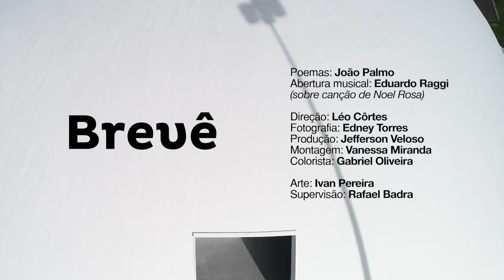JOAO PALMO - FINAL DE ANO - POESIA GLACIAR 2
Veja em primeira mão a página nova do livro Brevê, de João Palmo.

No vídeo de hoje, o poeta e seus versos enfrentam o espírito do tempo.

GLACIAR 2

O meu verso refrata
nesta empena de gelo
e despenha de volta
num mergulho aflito
silábico manco
ecoante eqüino
e estrangeiro.

E já nem eu me reconheço
nele, antes me estranho.
E tenho medo.